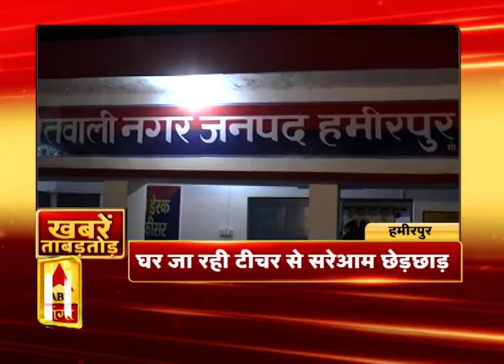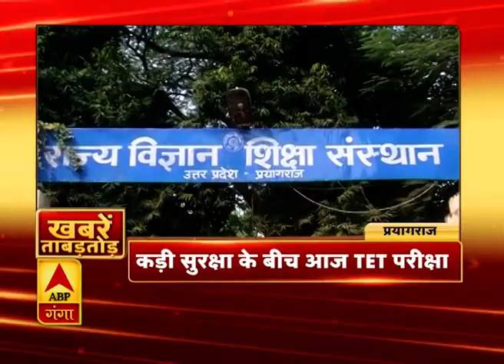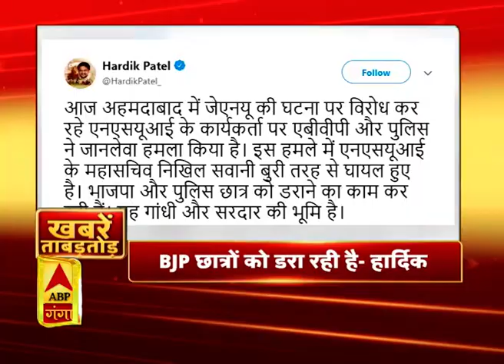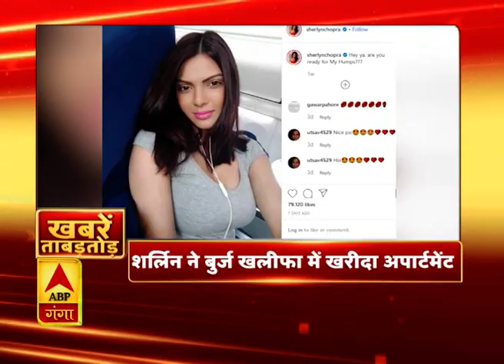Khabarein Tabadtod: यूपी- उत्तराखंड और देश-दुनिया की खबरें देखें फटाफट अंदाज में | ABP Ganga